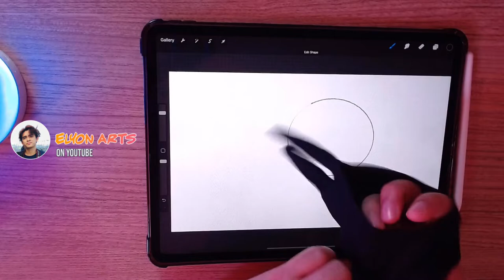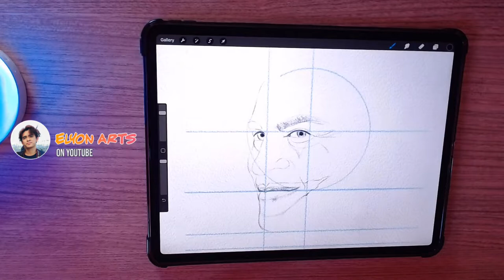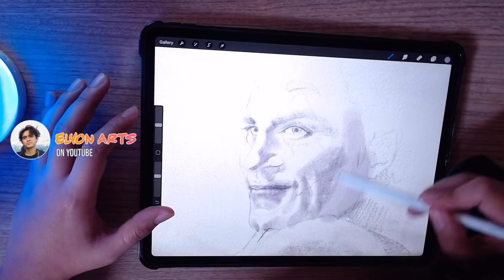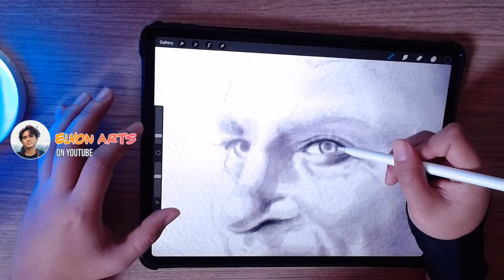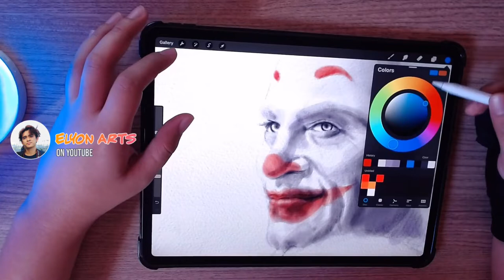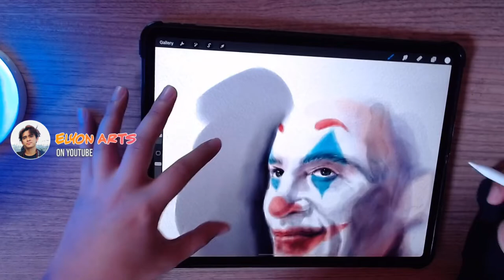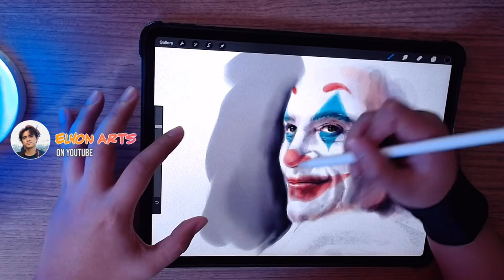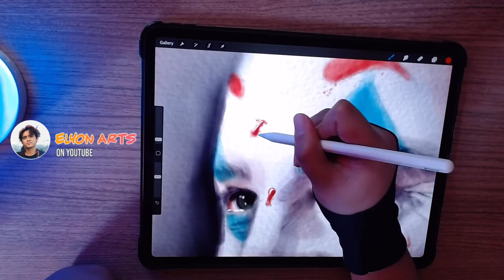JOKER | WATERCOLOR ON IPAD? Daily Drawing Challenge | iPad + Apple Pencil | Procreate